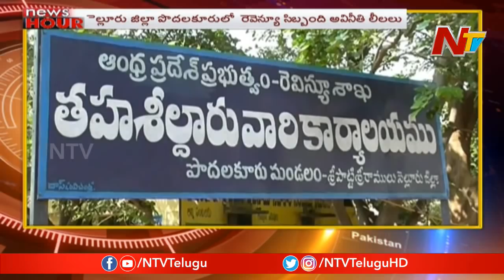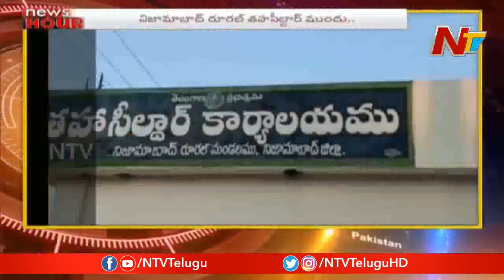News Hour | Morning News Highlights | 21th February 2020 | NTV